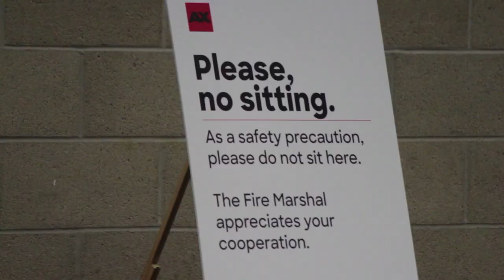Richard Pictures On The Scene: Anime Expo (2017)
Join Richard Pictures, our local news correspondent, as he takes a trip into the depths of the hell known as Anime Expo.
Will he make it out alive? What horrors will we encounter? Will we ever learn how to write a proper description for our videos?

(The director would like to extend his thanks to all of those which we interviewed and offended that day)

this is the water and this is the well
drink full and descend
the horse is the white of the eyes
dark within